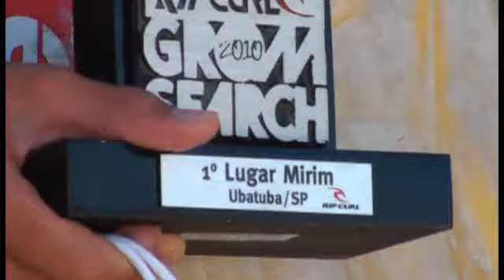Rip Curl Grom Search 2010 - Itamambuca/SP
Rip curl Grom Search 2010 - Itamambuca